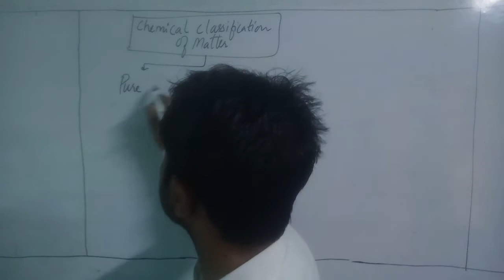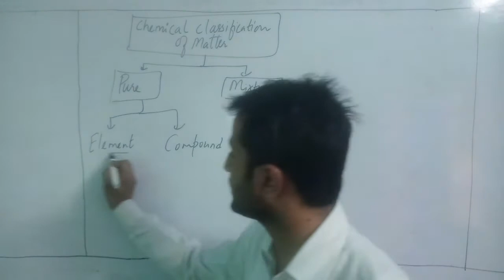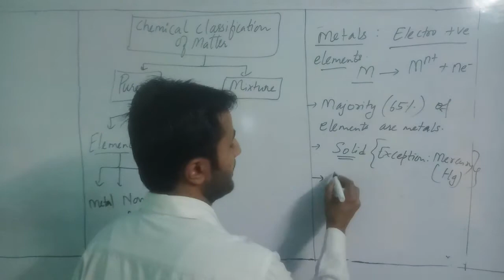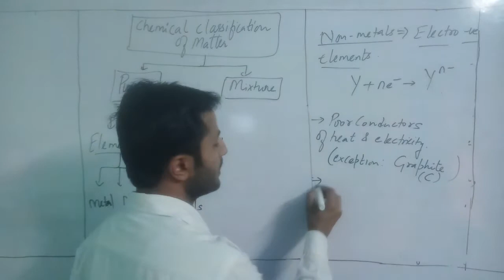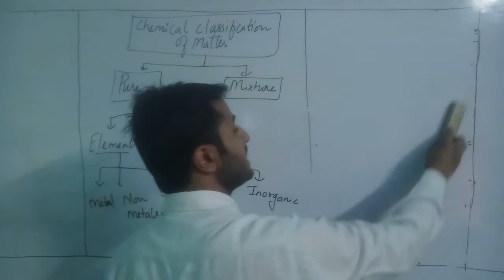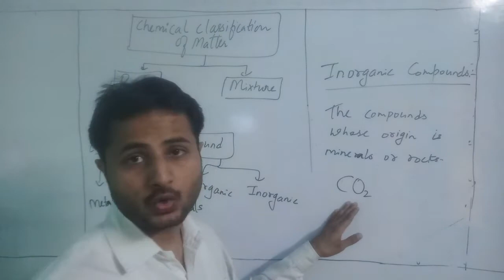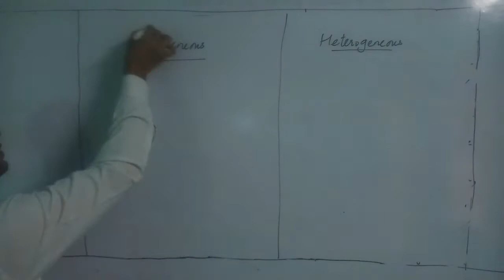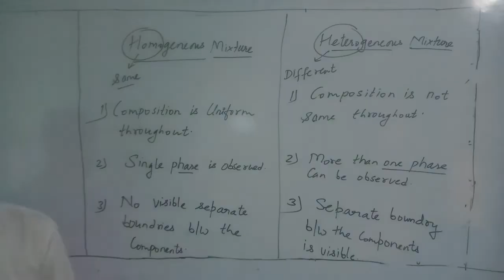Chemistry 2nd lect. for 9th and 11th(1st unit.)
Chemistry by Sushil sharma